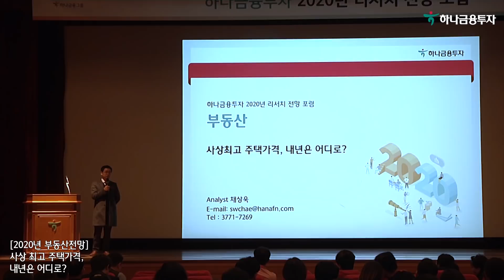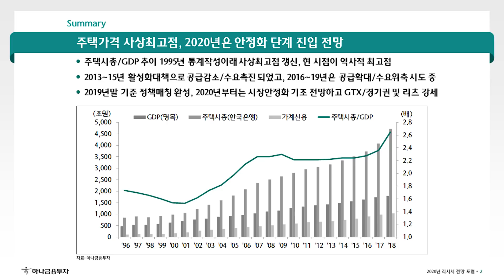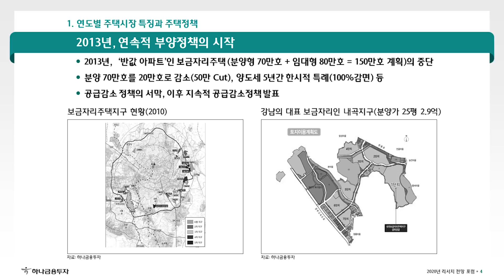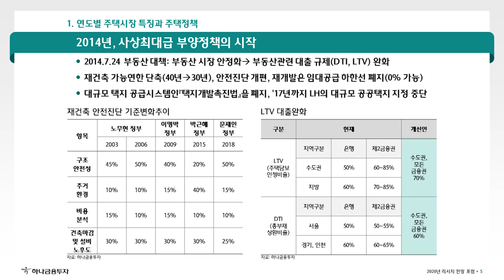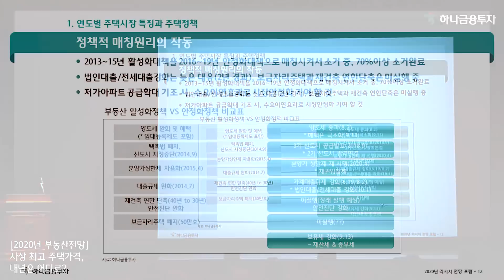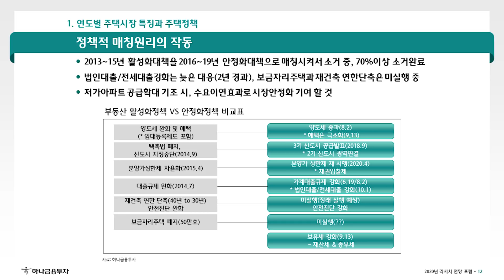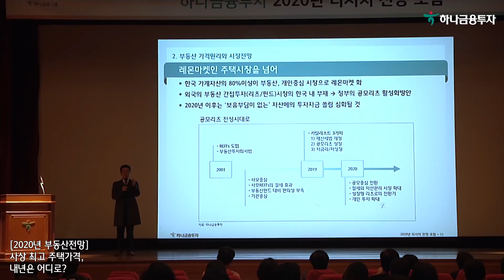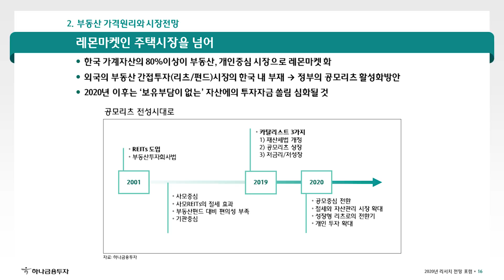2020년 부동산전망!! 사상최고 주택가격! 내년은 어디로?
'2020년 전망 포럼'
- 2020년 부동산 전망

올해로 일곱번째를 맞는 '글로벌 자산전략 포럼' 강연 영상을
올해부터 하나TV에서도 만나볼 수 있습니다.

1995년 주택시총 / GDP 추이 통계작성 이래 주택가격 최고점을 기록한 2019년을 마무리 하며,
2020년 주식 및 부동산시장 전망을 통해서 다양한 투자 기회를 모색해 보시는 건 어떨까요?

2:34 (요약) 2020년은 안정화 단계 진입 전망

6:57  연도별 주택시장 특징과 주택정책

21:38 부동산 가격원리와 시장전망

연이어 투자자들의 관심이 많은 일부 섹터에 대한 전망 영상을
지속적으로 업로드 할 예정입니다.